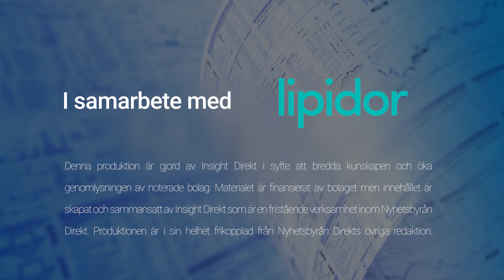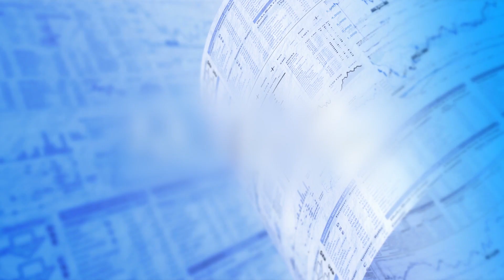Rapportkommentar Lipidor Q1 2021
Läkemedelsutvecklingsbolaget Lipidors vd Ola Holmlund intervjuas den första kvartalsrapporten för året.